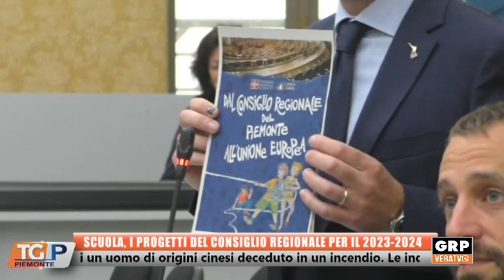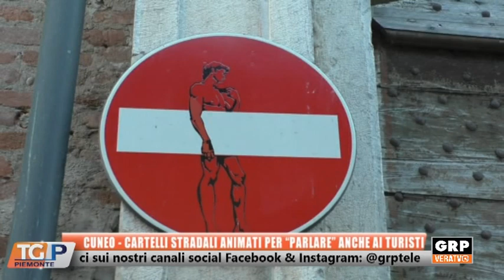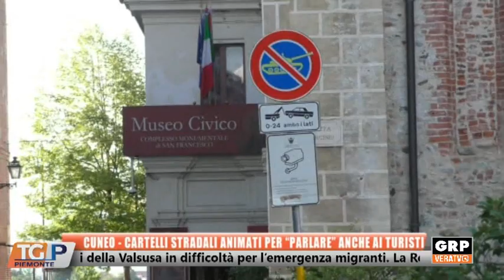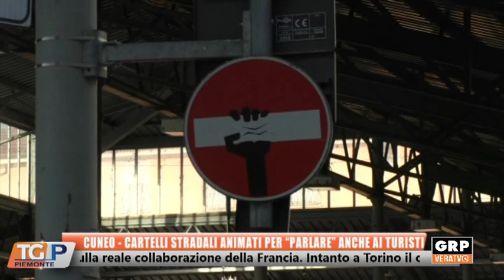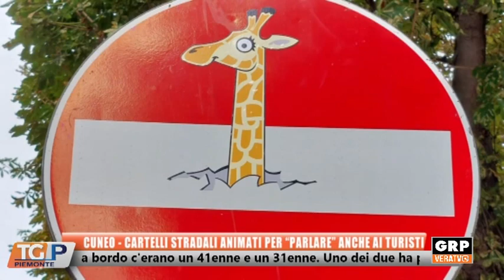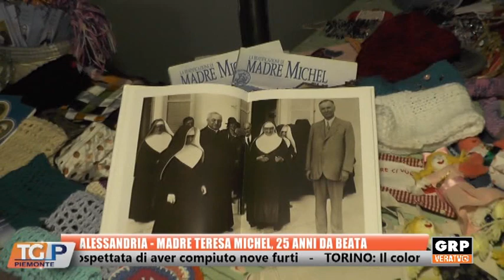TG PIEMONTE 26.09.23 GRP TELEVISIONE